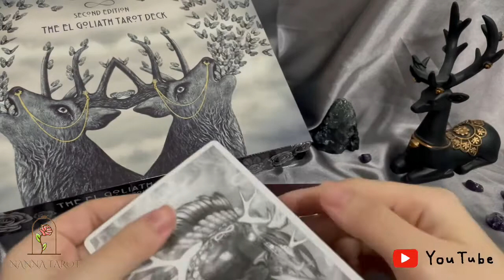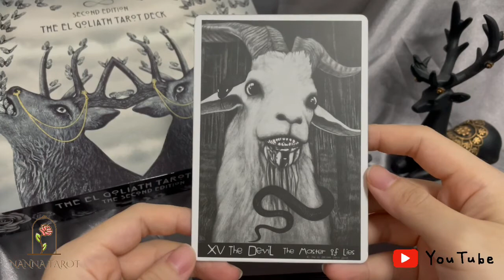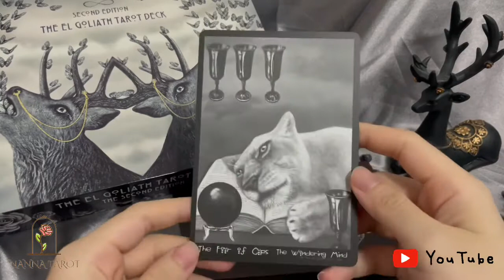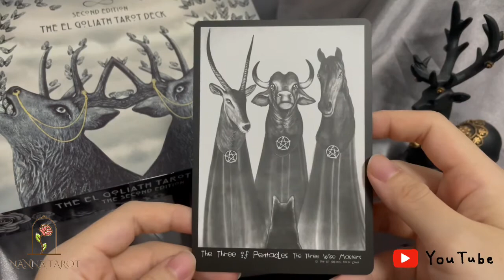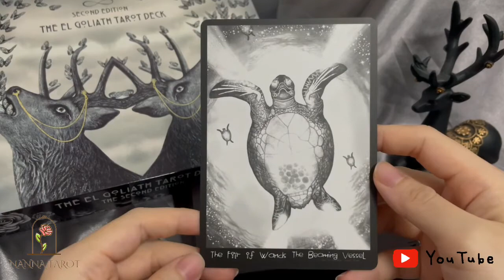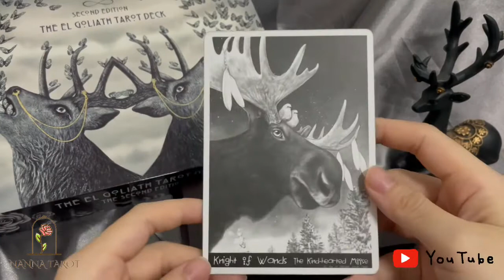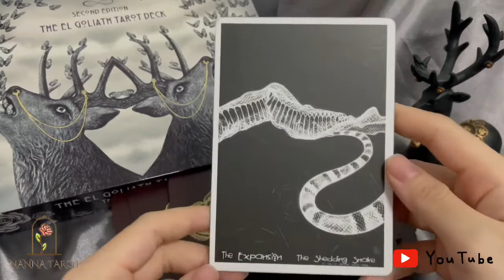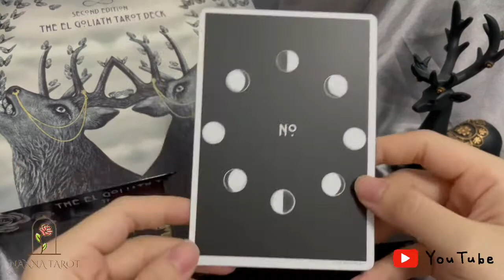開箱 🥀 歌利亞塔羅牌 • El Goliath Tarot // Nanna Tarot